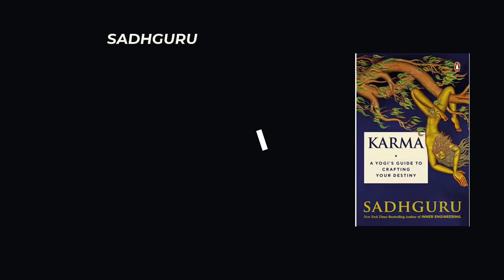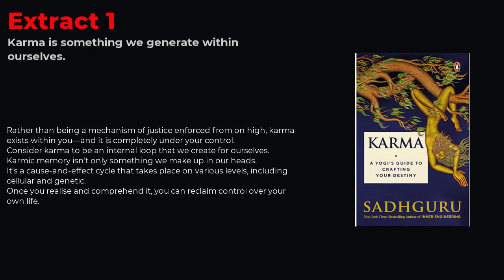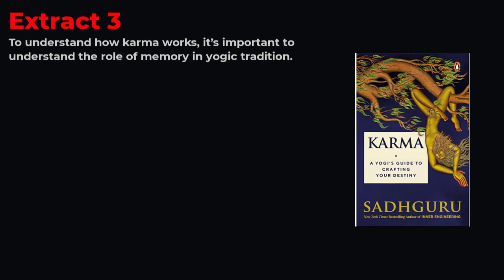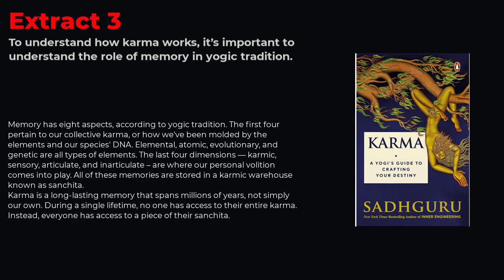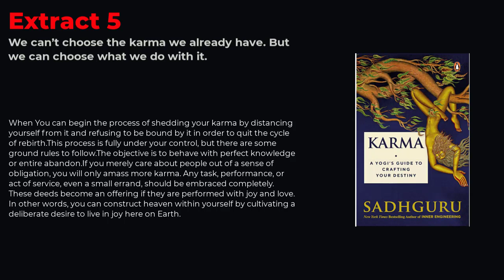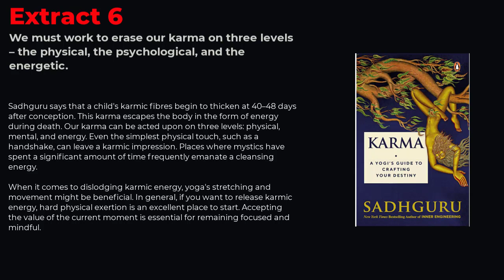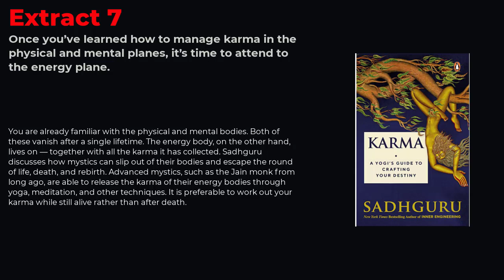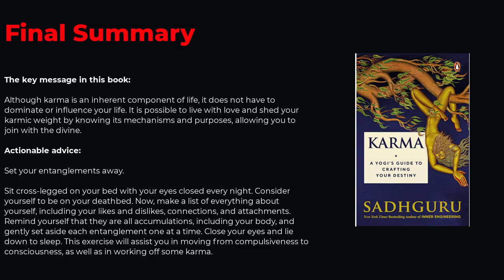Mastering Karma: Sadhguru's Full Audiobook Summary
Drop BOOK SUMMARY REQUESTS in the COMMENT section! Karma (2021) is a karma crash course. It dispels misunderstandings and common misconceptions about karma, explains the science and universality of the notion, and provides practical recommendations on how to live a free and cheerful life.

Sadhguru is a mystic, yogi, and world-renowned speaker. He founded the Isha Foundation, which has drawn legions of people to its world-famous ashram and yoga centre near Coimbatore, India. Inner Engineering and Death are two of his other best-selling works.